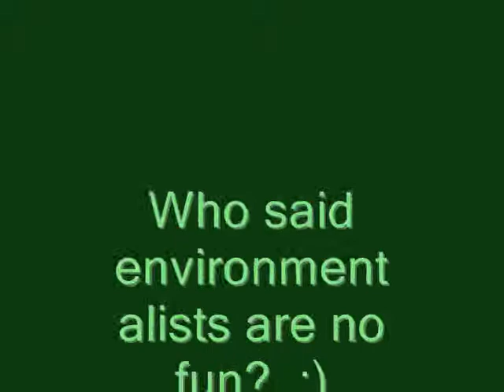STRIVE Awards After-Party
After the STRIVE awards ceremony, we partied to celebrate the end of the schoolyear and the general awesomeness of STRIVE!  Devyn's vibrating eyeballs, me and Liz dancing on tables, and so much more!